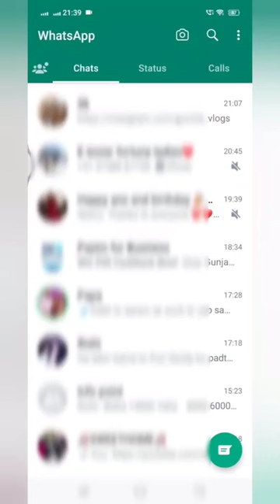WhatsApp trick | Blue Tick Hide